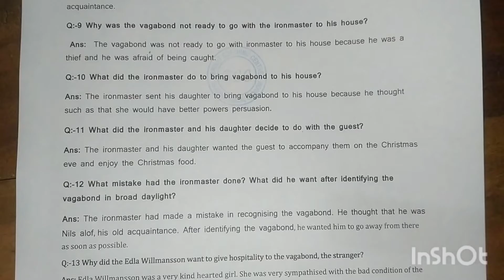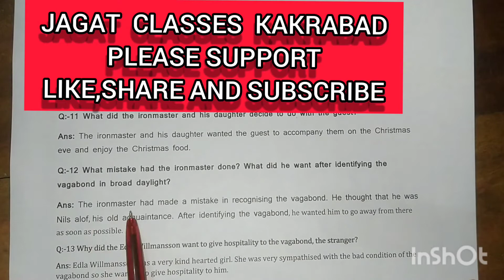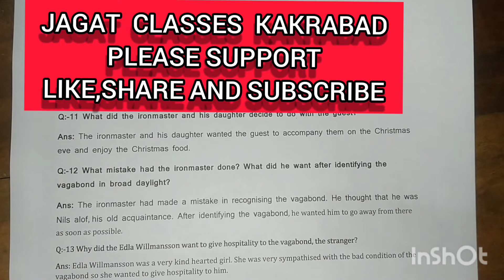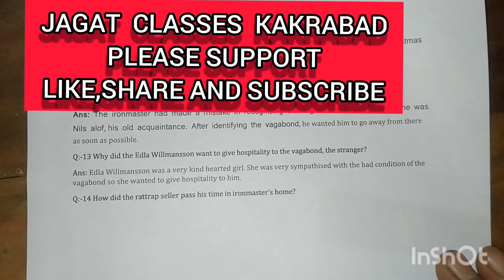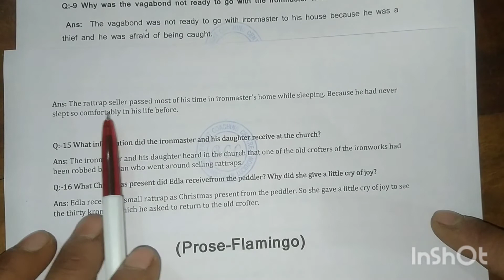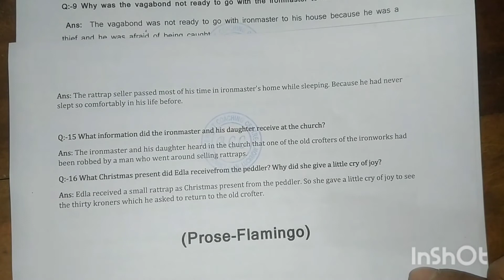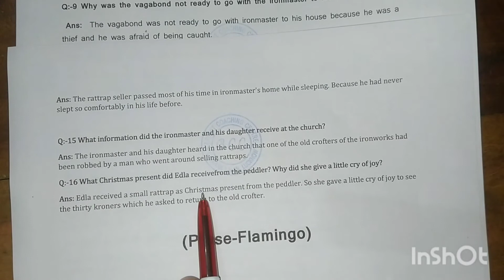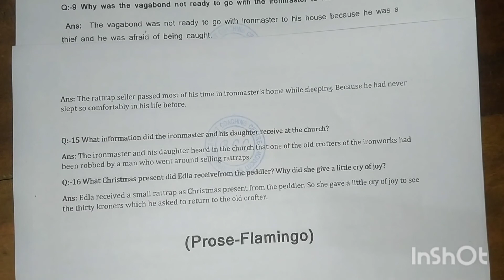The Rattrap Part-3 short questions answers 11 to 16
Hi ! I am Jagat. You are watching Jagat Classes Karavas.